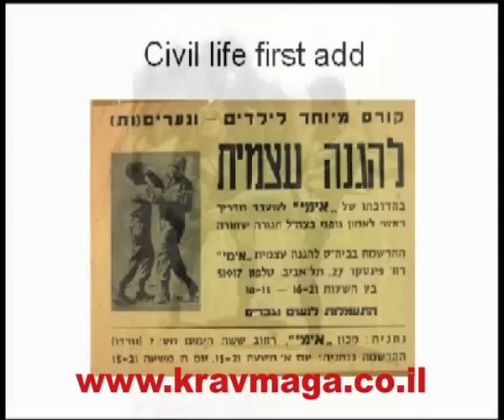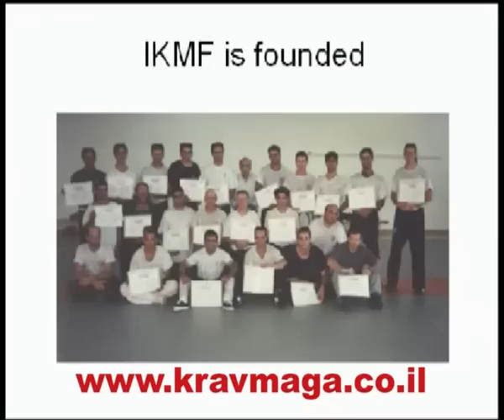HISTORY OF KRAV MAGA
SCENE FROM THE DVD "KRAV MAGA PRACTIONER 1" OF MASTER AVI MOYAL.